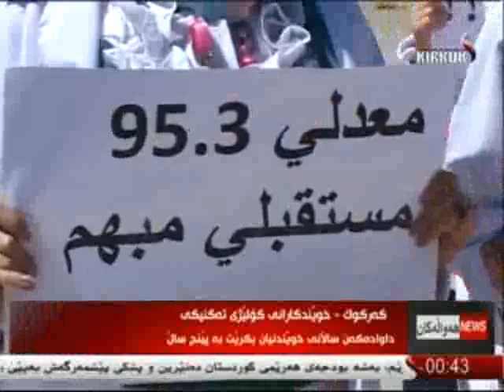راپۆرت - بناز سعید 6-4-2015